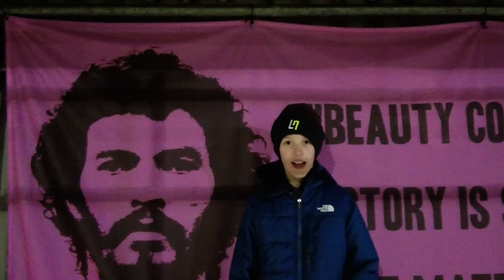90+4 SCENES! - Corinthian Casuals Vs Hornchurch Matchday Vlog